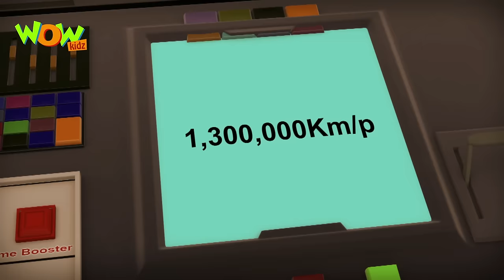Vir The Robot Boy | Hindi Cartoon For Kids | Earth in trouble | Animated Series| Wow Kidz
Fursat ganj Scientists are launching a Satellite to find Nutiranium. By this news, Mad max gets very angry and sends a Robot Astrobot to stop the Satellite from being launched. He orders him to destroy Vir if he comes in between. Watch now!!